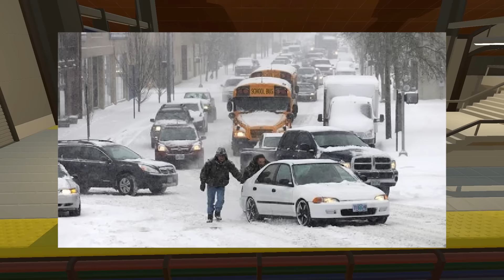Gang Beasts - #150 - Chicken Slime!! (Online Gameplay)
We're snowed in, so we're playing Gang Beasts online!